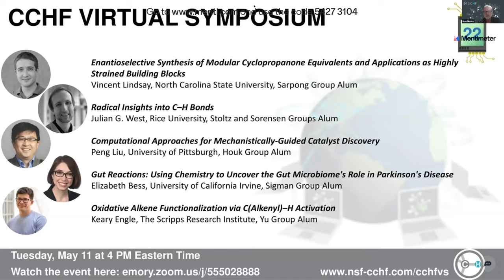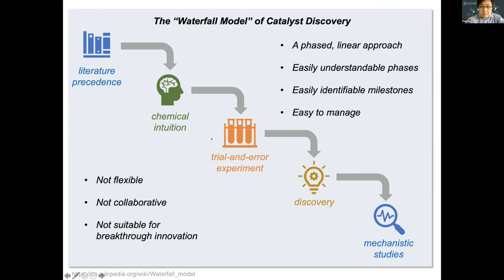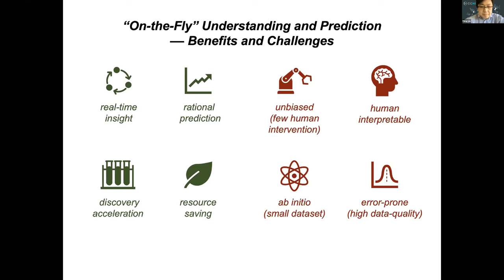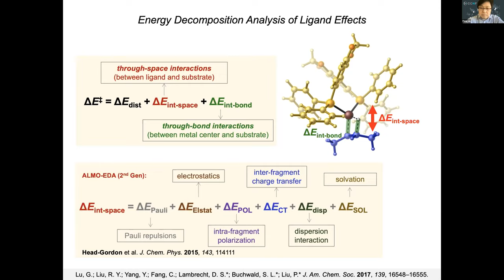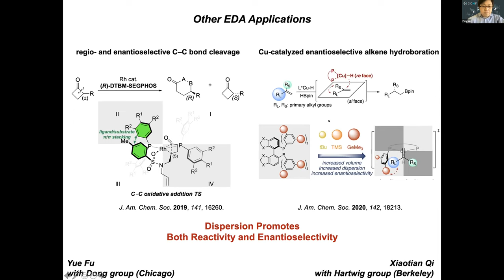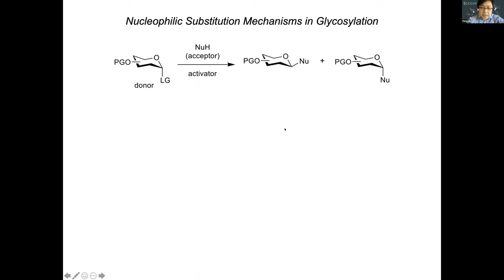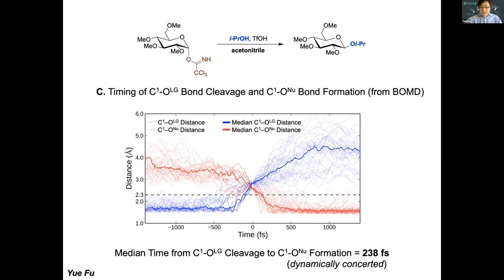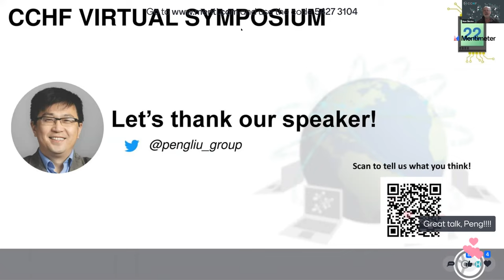CCHF Alumni Virtual Symposium Part 1.3 - Prof. Peng Liu